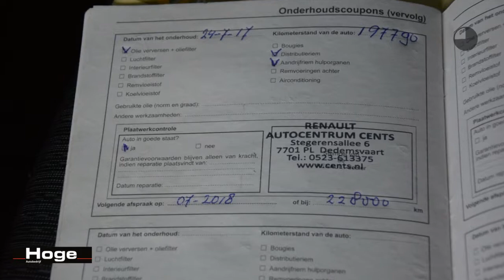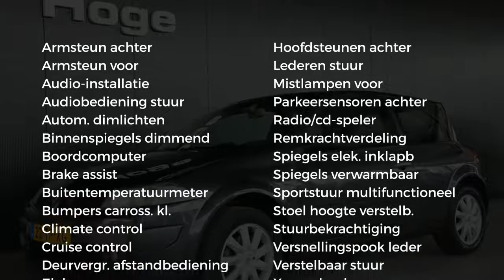Renault Mégane 1.6-16V TECH LINE Airco ECC Cruise control Licht metaal Nieuwe APK Inruil mogelijk